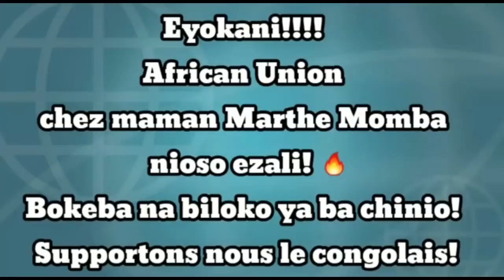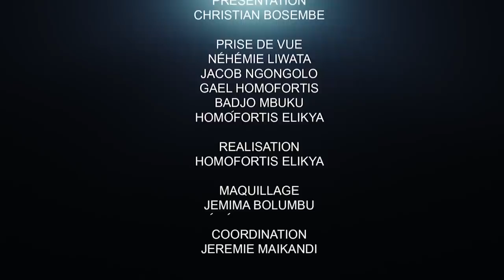CRITIK INFOS 03.06.21 CONFUSION! ON A PAS DIT QUE VS N'ÊTES PAS CONGOLAIS:VS NE SEREZ PAS PRÉSIDENT!